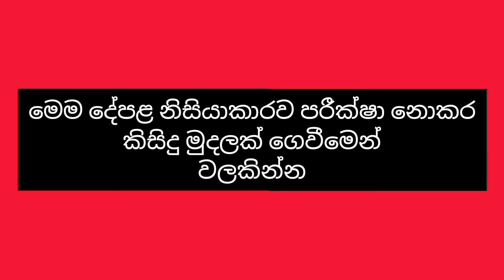රුපියල් ලක්ෂ 05ට ගන්න පුලුවන් පර්චස් 80 ක් එක්ක කාමර දෙක්ක නිවසක් | Low budget house for sale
This video is about a low budget house for sale in sri lanka

small house for sale